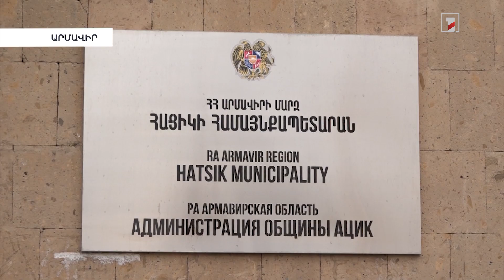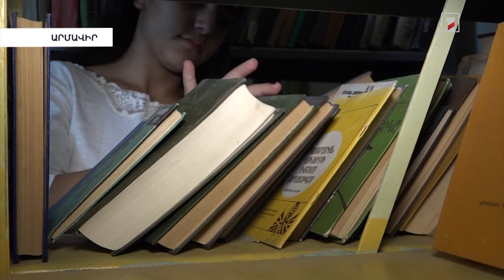Սուբվենցիոն ծրագրով հիմնանորոգվել է Հացիկ գյուղի մշակույթի պալատը